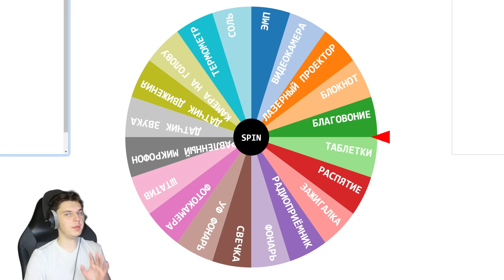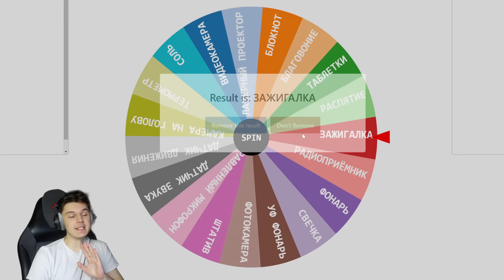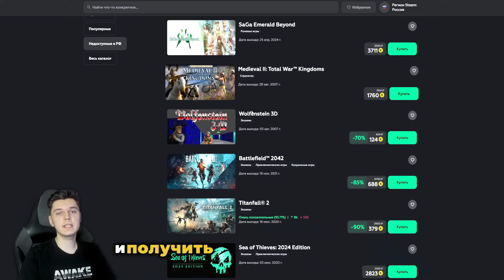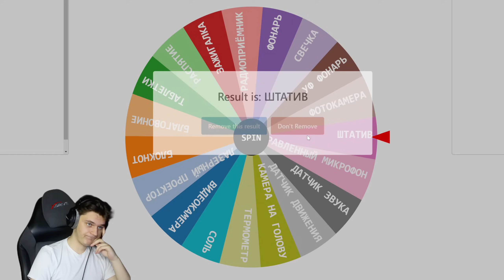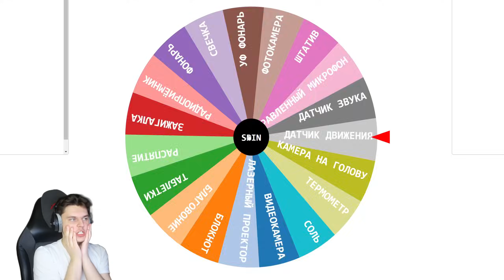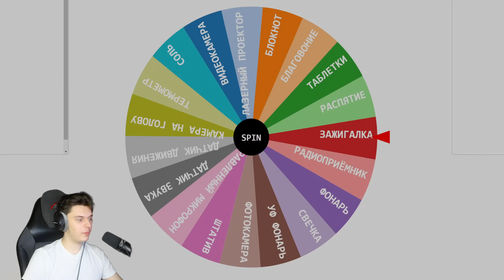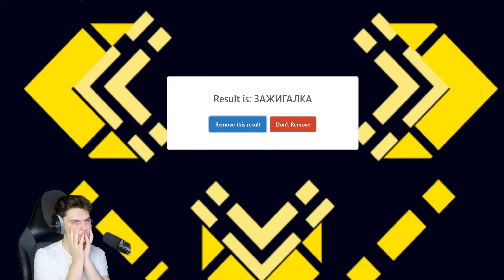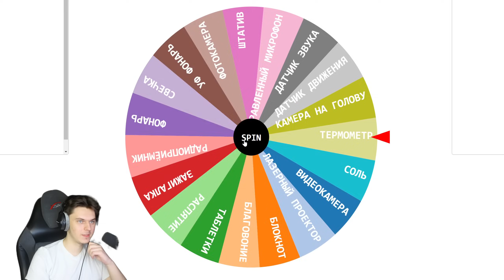ДИКО СЛОЖНО! ФОТО РАНДОМАЙЗЕР В PHASMOPHOBIA